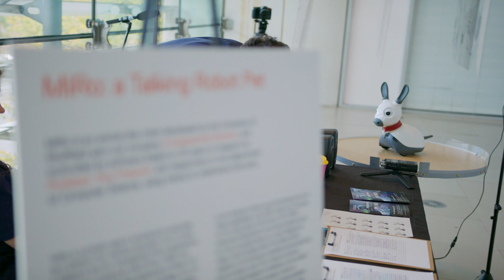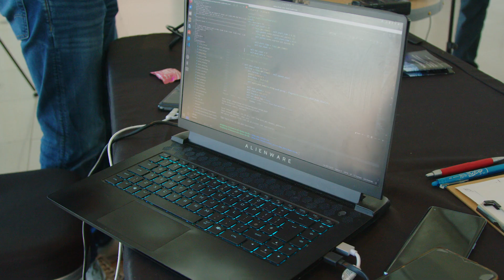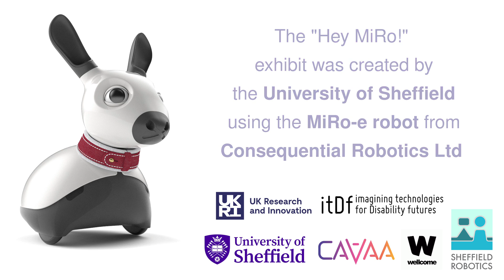Hey MiRo demo at Festival of the Mind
A short video about our prototype for a talking robot pet using the MiRo-e robot integrated with a large language model